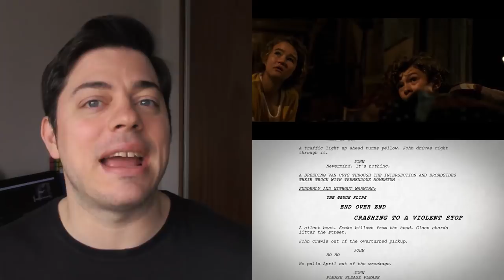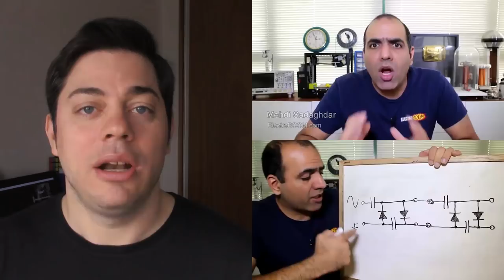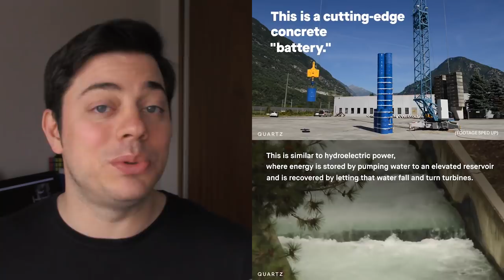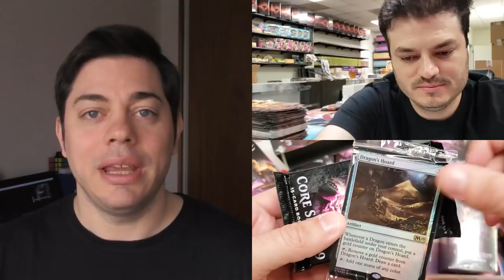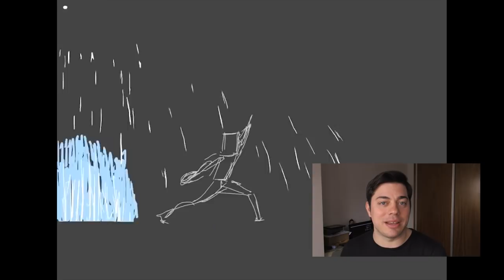FabioTV - Resumen Semana 35 - 2018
a continuación los enlaces a todos los videos mencionados.

Cine y Trailers

Actualidad

Tech

HDP de la semana

Musica

Humor

Ciencia y Espacio

Extremo

Gaming